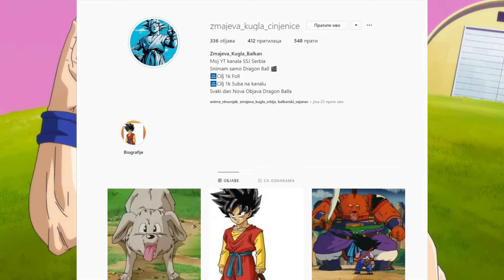Da je Cell ubio Gohana u DBZ?